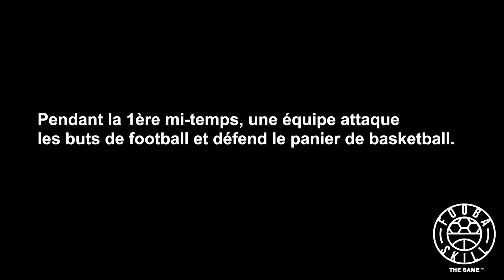FooBaSKILL: Règles en 90 secondes!